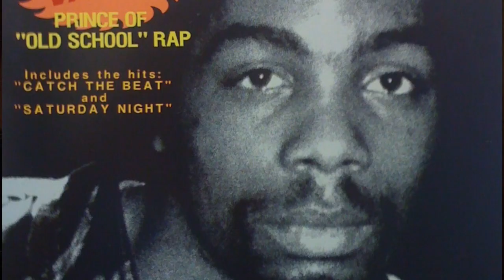JustCandi Entertainment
MLK Weekend/Capricorn Throwback Bash